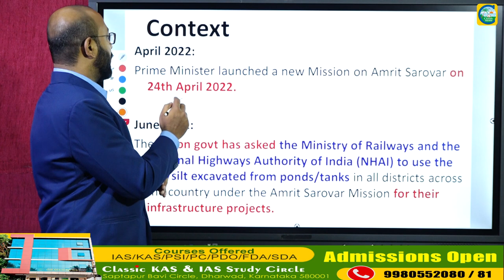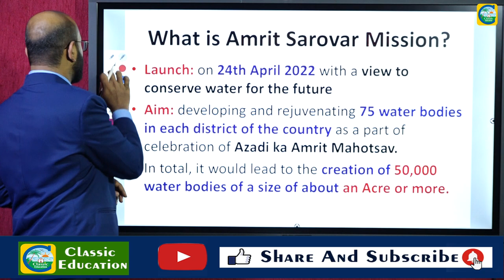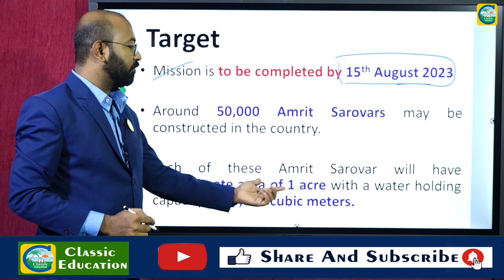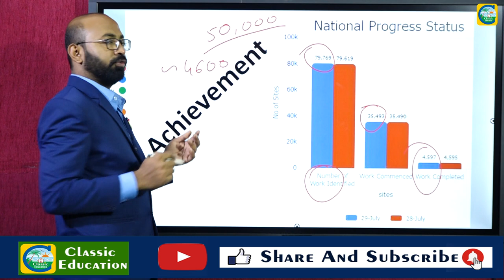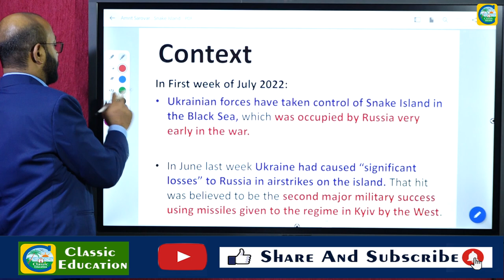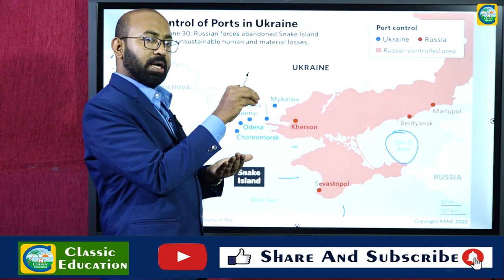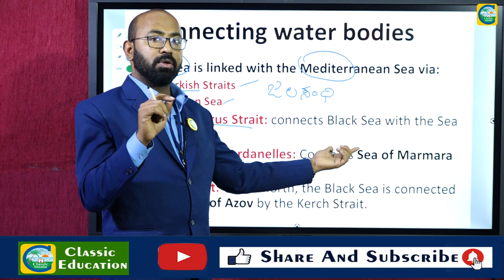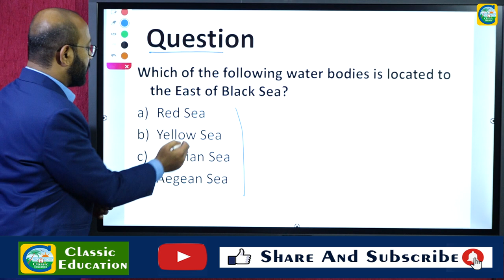ಅಮೃತ ಸರೋವರ ಮಿಷನ್||ಕಪ್ಪು ದ್ವೀಪ || ಎಲ್ಲಿದೆ ಇದು?||ಪ್ರಚಲಿತ ಘಟನೆ||Classic Education